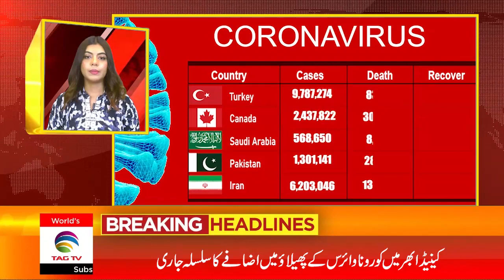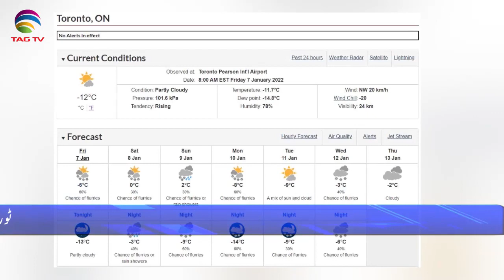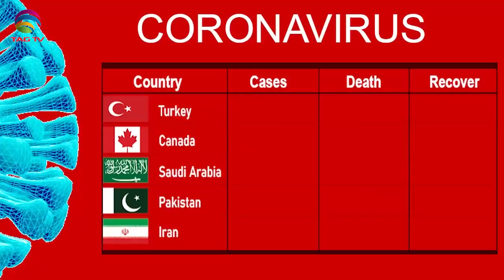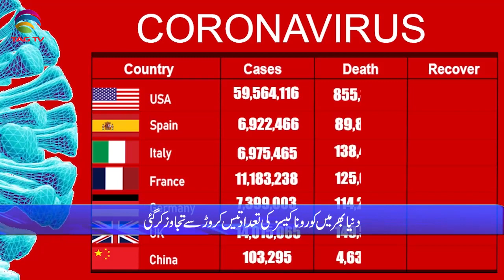International & Canadian News Bulletin in Hindi/Urdu - Jan 7 , 2022